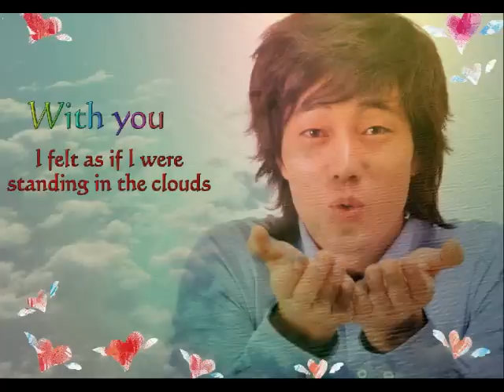My best photo album of So Ji Sub MV소지섭 蘇志燮 ジソブ Part Twelve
These are some of my favourite photos' collection for So Ji Sub. Enjoy it.